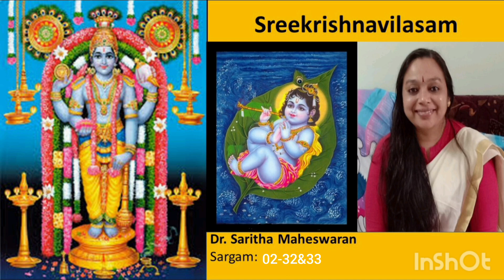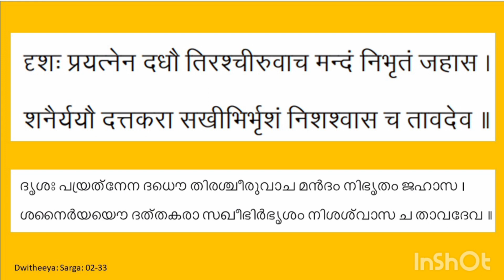Sreekrishnavilasam-02-32&33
by Sukumarakavi

Narration by Saritha Maheswaran